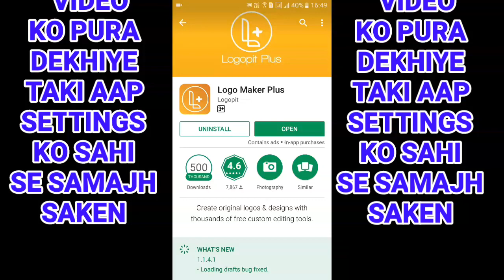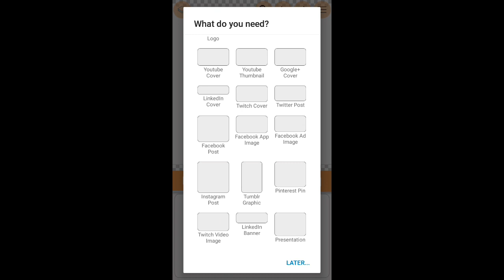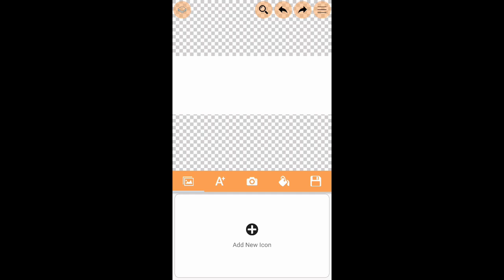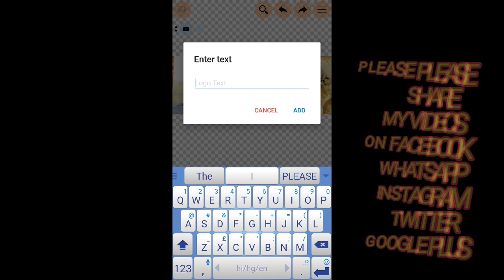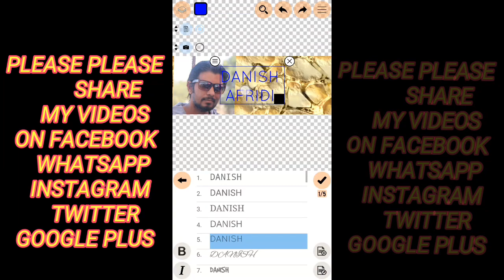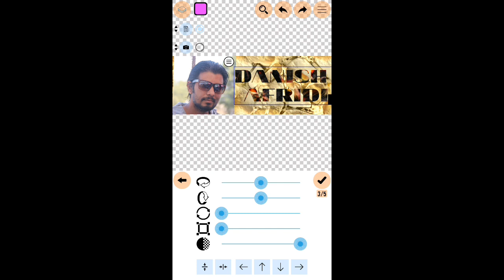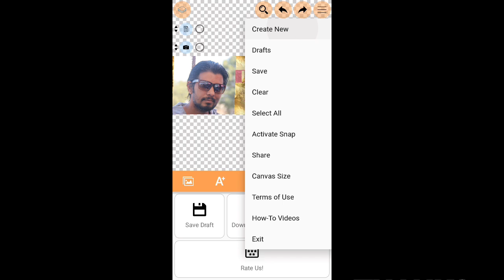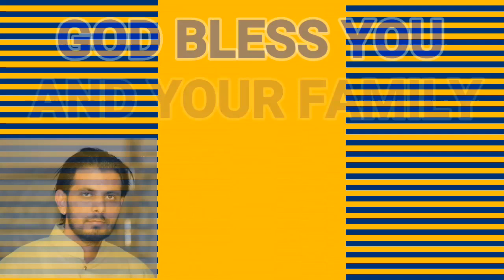How to make logos, posters, cover pages, thumbnails, and wallpapers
DOSTON IS VIDEO ME MENE YEH SIKHAYA HAI KI AAP KIS TAREH SE APNE MOBILE SE LOGOS BANA SAKTE HAI POSTER BANA SAKTE HAI COVER PAGE BANA SAKTE HAI THUMBNAIL BANA SAKTE HAI YOUTUBE GOOGLE PLUS INSTAGRAM TWITTER FACEBOOK SAB KE COVER PAGE BANA SAKTE HAI WO BHI EK DUM SAHI SIZE ME

 दोस्तों इस वीडियो में मैंने आपको यह बताया है कि आप किस तरह से अपने मोबाइल के द्वारा उसका इस्तेमाल करके आप लोगों से बना सकते हैं पोस्टर बना सकते हैं कवर पेज बना सकते हैं facebook का कवर पेज इंस्टाग्राम का कवर पेज twitter के लिए कवर पेज आर यू ट्यूब का कवर पेज बना सकते हैं आप लोग और बना सकते हैं आप youtube के लिए हम नेल्स बना सकते हैं अपने डेक्सटॉप के लिए वॉलपेपर बना सकते हैं और वह भी एक दम सही साइज में जो कि हमें पता नहीं होता है कि इन का साइज क्या होगा तो इस ऐप के जरिए मैंने आपको बताया है कि इनके सही साइज क्या होते हैं और उन्हीं के सही साइज में इसे किस तरह से बनाया जा सकता है